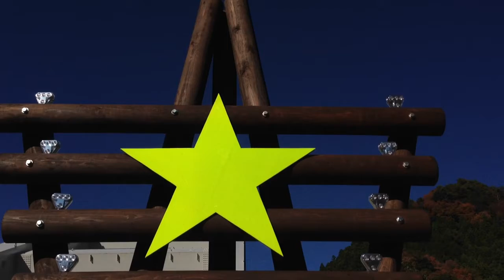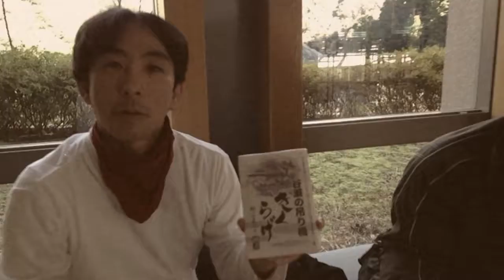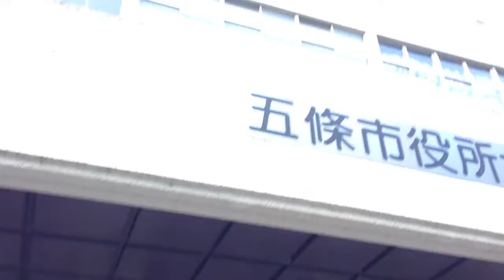めろりーな５８ 大塔紅葉狩りツーリング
みなみ大和の経済に微力なりとも貢献するはずのオートバイ倶楽部めろりーな。だがしかし、行く先々でご馳走やお世話になってしまっているのはこれは一体どういうことだ？申し訳ない気分と、有難い幸せを感じながらも爆走する反省無き連中の、ある日の記録。KZの咆哮は、完全に更正したことになっているKZ-SHINの郷愁だと大きな心で許されたい。松田はローリングで交通安全に迷惑をかけ、KZ-SHINはCBXの爆音で街に迷惑をかけ、スズローは女性に迷惑をかけ、わたこおは存在自体で社会に迷惑をかけたが、我々はおそらくそのせいで、人に優しくしようとしている。優しくなろうと皆で心がけている。そうでなければこの世は闇よ。エグザイルにカバーして欲しい歌に、鶴田浩二「傷だらけの人生」を、俺はあげておこう